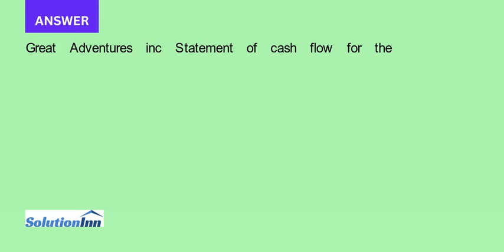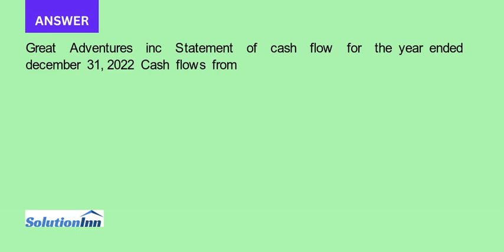The income statement balance sheets and additional information for Great Adventures Inc are provided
The income statement, balance sheets, and additional information for Great Adventures, Inc., are provided below. Additional Information for 2022:1. Land of $500,000 was obtained by issuing a note payable to the seller.2. Buildings of $800,000 and equipment of $22,000 were purchased using cash.3. Monthly ...